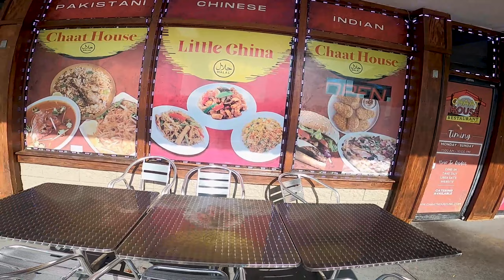Family Trip to Orlando Florida, 2023.